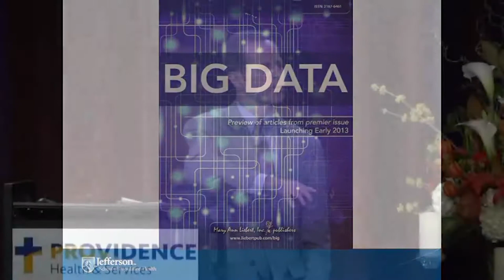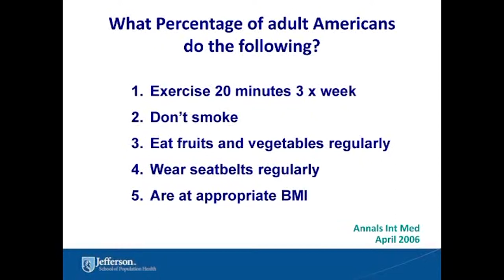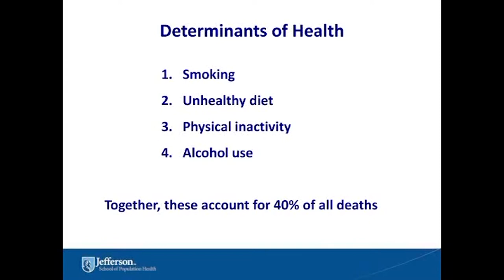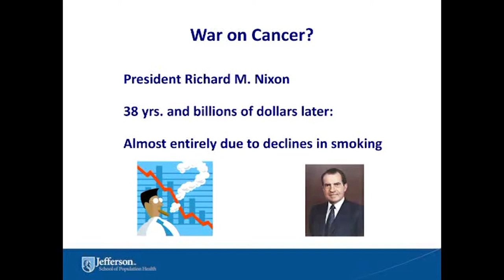An Introduction to Population Health - David Nash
David B. Nash was named the Founding Dean of the Jefferson College of Population Health (JCPH) in 2008. This appointment caps a 25-year tenure on the faculty of Thomas Jefferson University. He is also the Dr. Raymond C. and Doris N. Grandon Professor of Health Policy. JCPH provides innovative educational programming designed to develop healthcare leaders for the future. Its offerings include Masters Programs in Public Health, Healthcare Quality and Safety, Health Policy, Applied Health Economics and Population Health. JCPH also offers a doctoral program in Population Health Sciences.